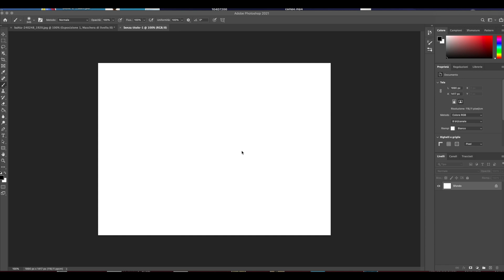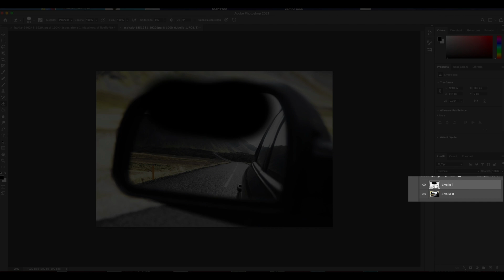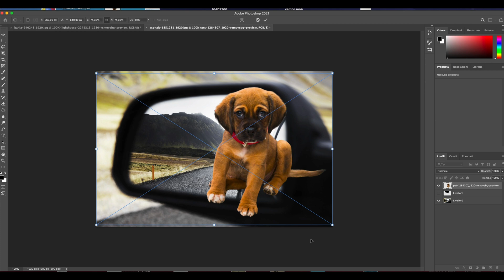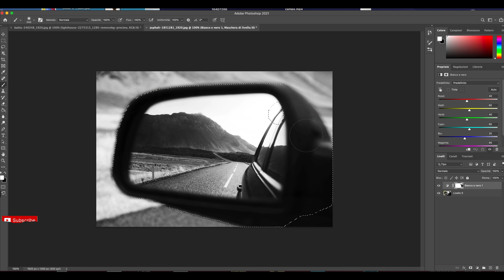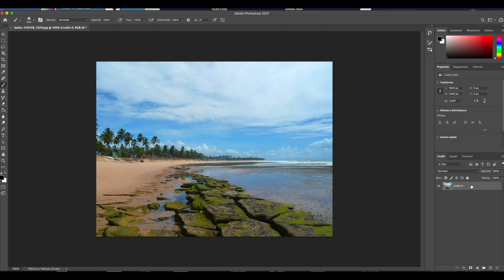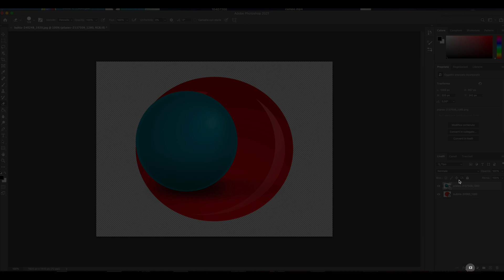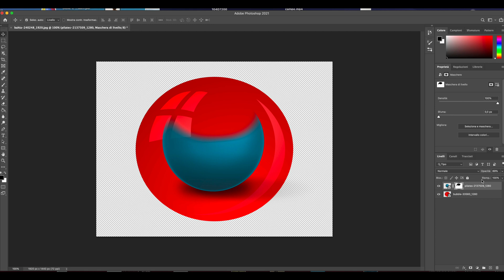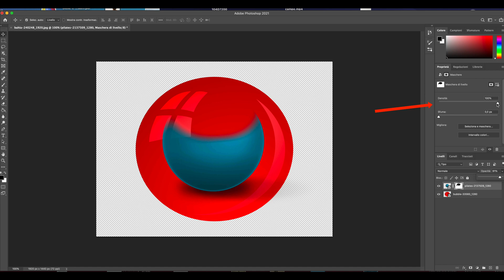Domina i livelli di regolazione e le maschere di livello in Photoshop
🎥 *LIVELLI REGOLAZIONE E MASCHERE LIVELLO PHOTOSHOP* 🎥
00:00 Livelli regolazione e le maschere di livello:Introduzione
00:45 Cosa sono i livelli di regolazione in Photoshop?
02:15 Come funzionano i livelli di Photoshop?
04:45 I livelli di regolazione in Photoshop
08:38 Cosa sono le maschere di livello?

Ciao e bentornato al nostro corso di fotografia paesaggistica
Sei pronto a padroneggiare una delle funzioni più potenti del tuo strumento di editing preferito? Nel video di oggi, ti spiego tutto quello che devi sapere su Livelli e Maschere di Livello in Photoshop! 🎨🔍
Grazie alla loro incredibile flessibilità, i Livelli e le Maschere di Livello ti permettono di manipolare le tue immagini in modi che non avresti mai immaginato.
Questi strumenti possono sembrare intimidatori all'inizio ma non appena li avrai capiti, ti chiederai come hai fatto a farne a meno! 🚀💪
Nel video, esplorerò passo dopo passo tutte le funzionalità presenti nei Livelli e nelle Maschere di Livello, spiegando come possono essere utilizzati per migliorare le tue immagini.
Ti mostrerò come creare, modificare e combinare i livelli  per ottenere l'effetto che desideri. 🧩🌈
Non importa se sei un principiante che sta ancora cercando di capire le basi, o un esperto che desidera approfondire la sua conoscenza - questo video è per te! 🌟🎓
E se hai domande o dubbi, non esitare a scriverlo nei commenti qui sotto, sono qui per aiutarti a migliorare le tue abilità con Photoshop!